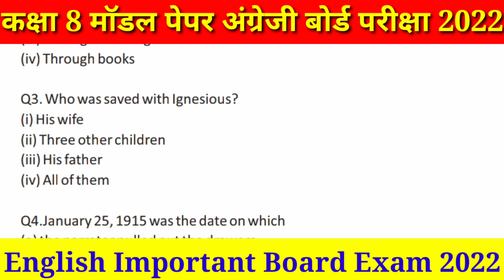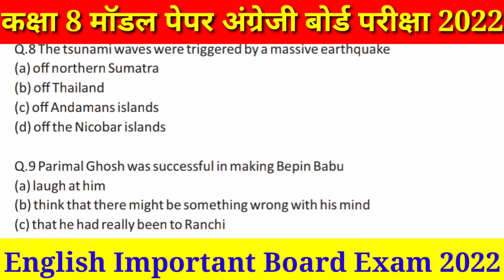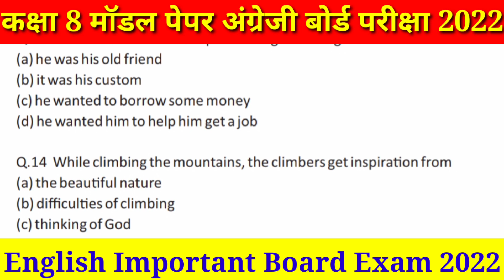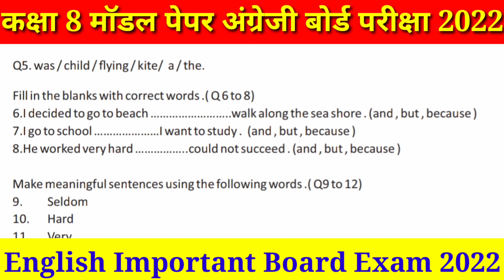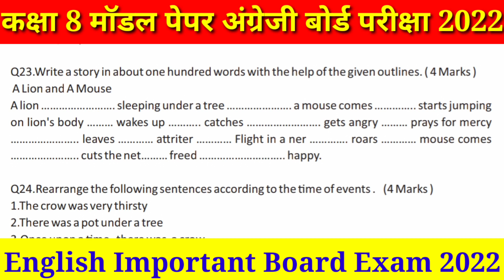Class 8th English Model Question Paper 2022। कक्षा आठवीं अंग्रेजी मॉडल पेपर परीक्षा 2022।